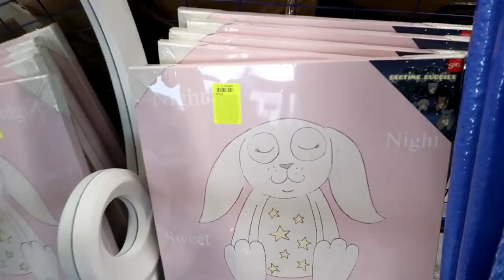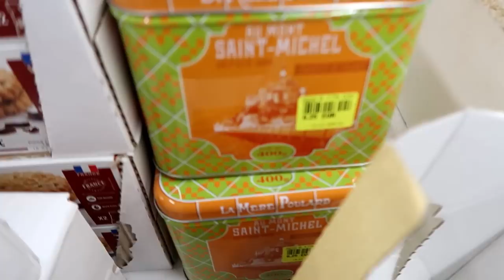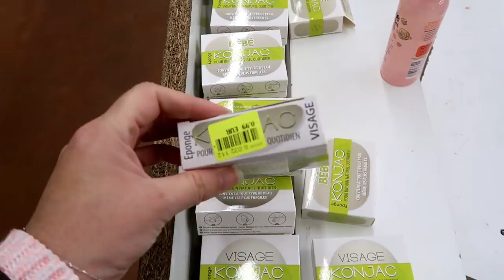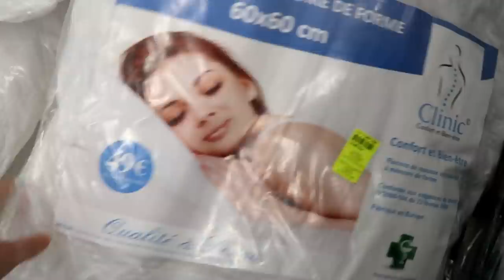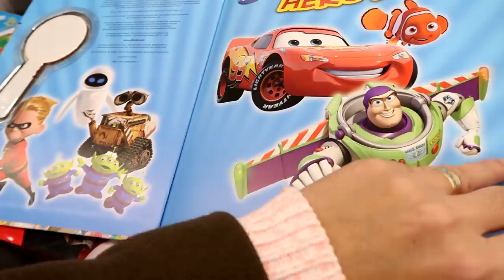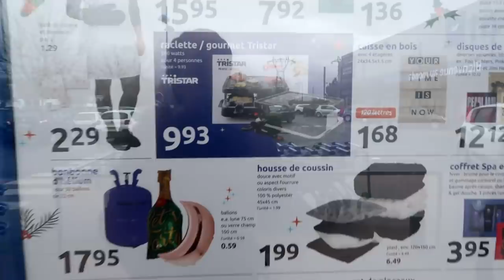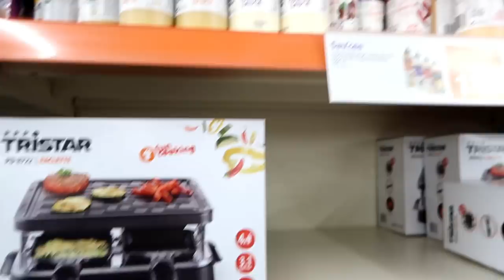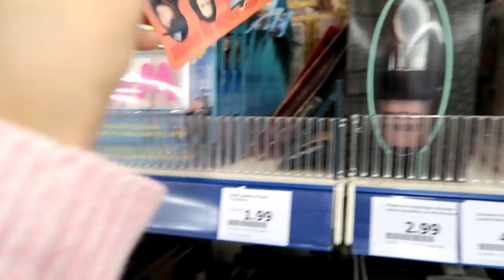GO CHEZ NOZ ST SOUPPLET ET ACTION DE CLAYE-SOUILLY LE 19/12/2018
Collier personnalisé jusqu'à 3 prénoms. Collier sentimental
To You

La service client premium dédié aux influenceurs vous répond :
- Par téléphone, SMS ou WhatsApp au 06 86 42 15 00
Mix Alpha 3 propose un apport combiné de trois acides gras oméga 3 : ALA, EPA et DHA. L’acide alpha linolénique (ALA) contribue au maintien d’une cholestérolémie normale. L’EPA (acide eicosapentanoïque) et le DHA (acide docosahexanoïque) contribuent à une fonction cardiaque normale.
ce produit m’a été offert.

BEAUTY KIT LUFY
Nocibé

POUR AVOIR -10€ VOICI LE CODE/ belmacoiff10

Noz st soupplets :Rue du Maréchal Gallieni, 77165 Saint-Soupplets

Snapchat👻 belmacoif